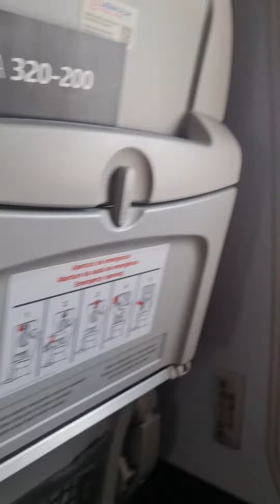JAVICH : NOS VAMOS A CAJAMARCA - PERÚ 2023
JAVICH : EL INETRNACIONAL - MOTOCROSS , MINICROSS , HARD ENDURO, FREESTYLE .